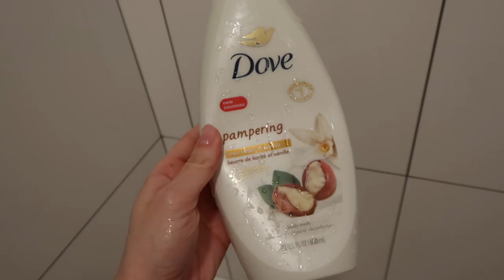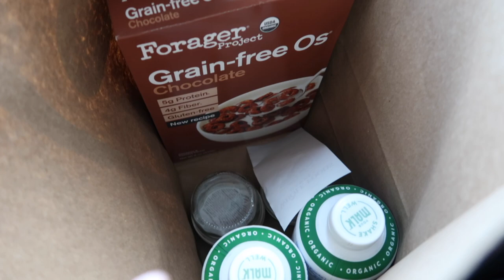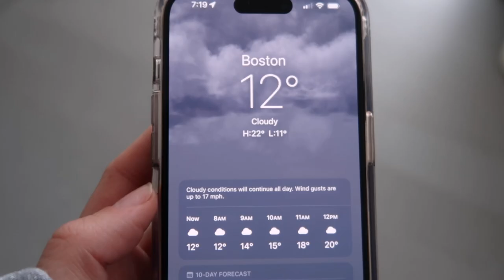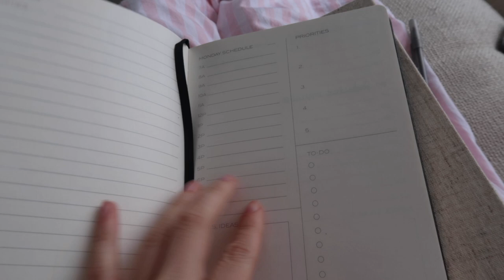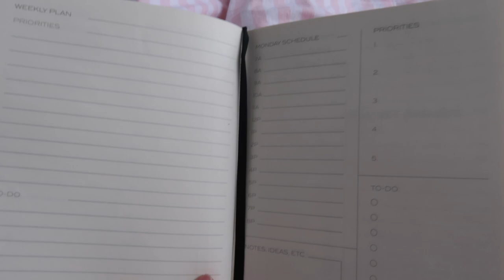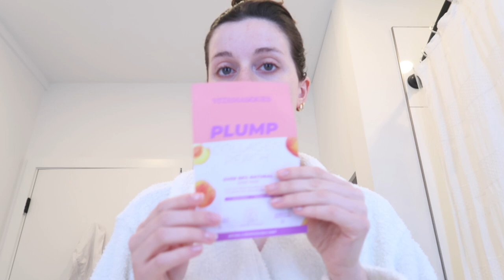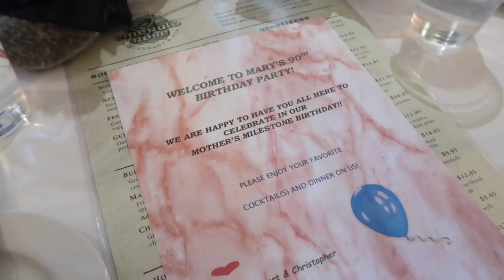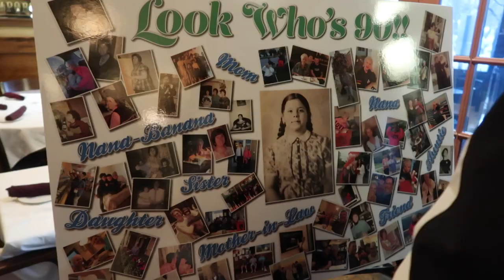WEEKEND IN MY LIFE: girls night, making overnight oats, pajama haul, & nana's 90th surprise party!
Hope you enjoy this little cozy weekend in my life! 🤍 Xoxo, Cait

LINKS IN TODAY’S VLOG:
teddy coat
black jeans
black booties
pink stripe pj's
polka dot pj's
grey pj's
eye patches
ice roller
my planner
hand warmer gloves